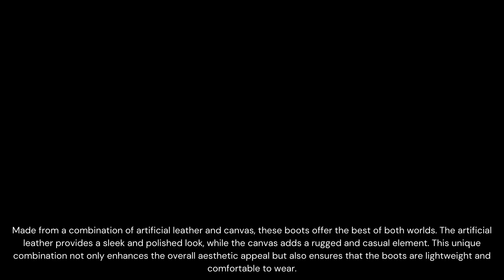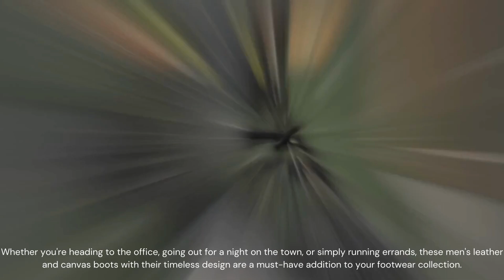Men Canvas Boots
These men's canvas and leather boots with laces are the perfect combination of style and durability.

Crafted with meticulous attention to detail, these boots are designed to withstand the test of time while keeping you looking effortlessly stylish.

The brown or black leather adds a touch of sophistication, making these boots suitable for both casual and formal occasions.

Made from a combination of artificial leather and canvas, these boots offer the best of both worlds. The artificial leather provides a sleek and polished look, while the canvas adds a rugged and casual element. This unique combination not only enhances the overall aesthetic appeal but also ensures that the boots are lightweight and comfortable to wear.

 The laces on these boots not only serve a functional purpose but also add a touch of versatility to your outfit. You can adjust the laces to achieve the perfect fit, ensuring maximum comfort throughout the day.

Whether you're heading to the office, going out for a night on the town, or simply running errands, these men's leather and canvas boots with their timeless design are a must-have addition to your footwear collection.

Gender: men
Upper material: artificial leather + canvas
Lining Material: mesh
Outsole material: TPU
Insole material: hemp
Color: black, green, gray, khaki
Size: 39-44. Please follow the size chart to make your choice. Choose size according to your foot length, don't choose size according to your country usual size.
Features: stylish, fashionable, versatile, comfortable, durable, non-slip, lightweight.
Boots height: ankle
Toe shape: round toe
Closure type: lace-up
Season: all seasons
Package includes: 1 pair Men’s Canvas Boots